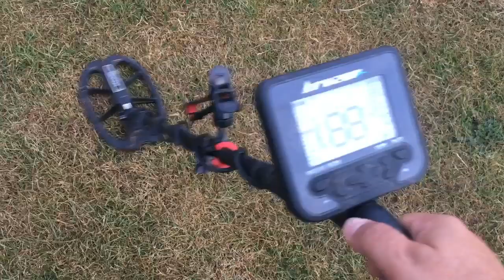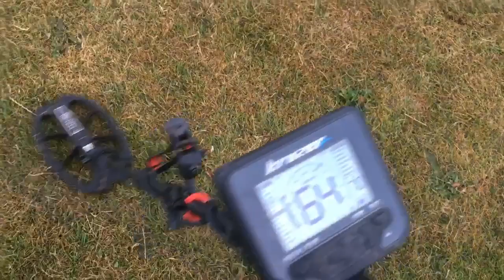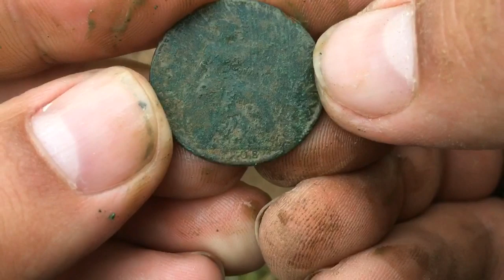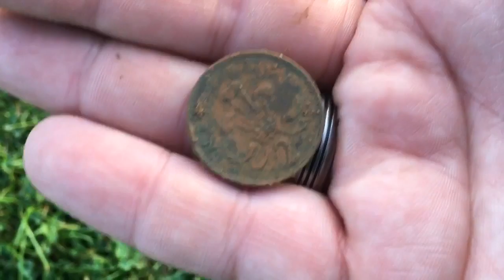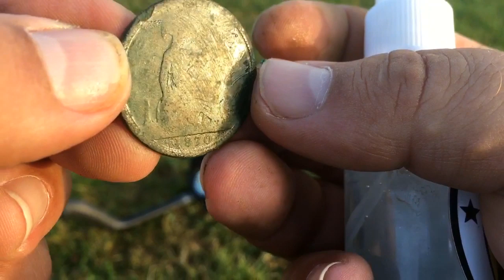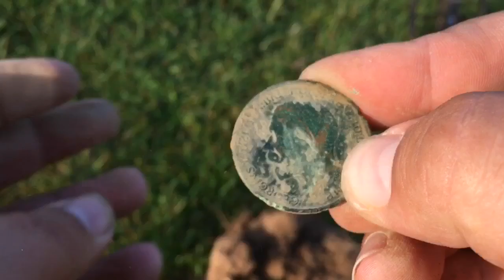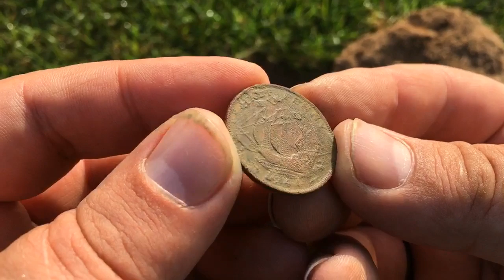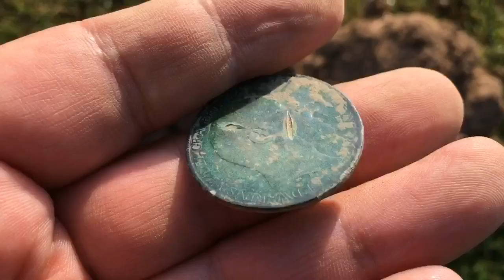COIN SHOOTING THE PARKS - METAL DETECTING UK MAKRO KRUZER (110)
I decided to head out and hit the parks for a bit of Coin Shooting in 4 Tone Mode, this was filmed over 2 days due to rain stopping play, my detector is waterproof but my phone isn't. everything found while using the Makro Kruzer with the Stock Coil.

Metal Detecting is a good way of chilling out, its a good bit of therapy, fresh air, long walks. Its also a bit like those unboxing videos you see on youtube because even though you have an idea of what's buried below your feel you're never really sure. I love watching people such as Aquachigger, NuggetNoggin, Dr Tones, Addictedtobleeps, Si Finds, DALLMYD and Digger Dawn. I've been Detecting with Deep Digger Dan during his digging the coast 365, that was fun. I used his XP Deus... Very light. I started out using the Garrett Ace 250 and then added a Nel Tornado coil. After that I started using a Nokta Makro Kruzer and some how managed to find so much more on land I thought had been detected to death. Silver coins, WWII badges and bullets and down the beach I've even found GOLD and Silver Rings. In my latest video I've finally found a Roman Coin and A Saxon Strap End.